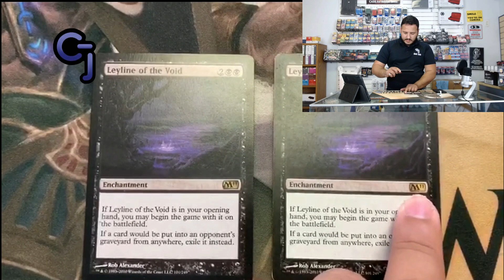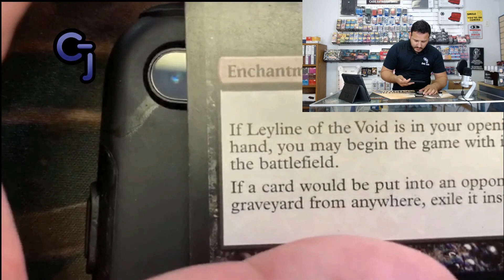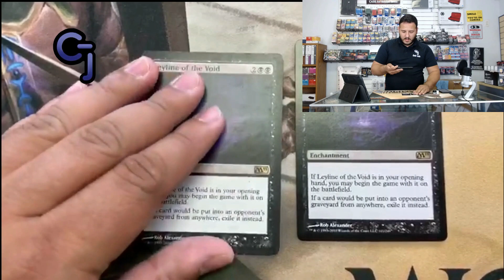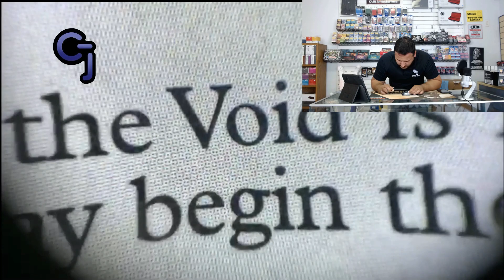Episodio 20 Como Identificar Cartas Falsas De Magic The Gathering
Como Identificar Una Carta Falsa Que No Tiene Sticker De MTG

Las Mejores Sleeves y Deck Boxes